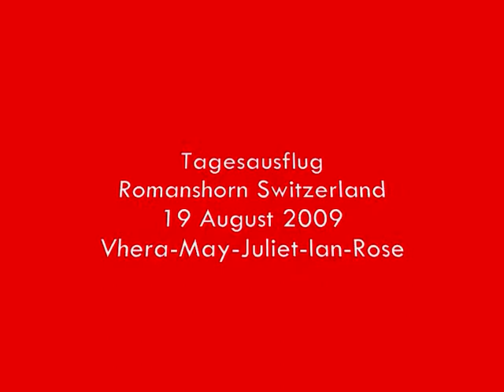ROMANSHORN SWITZERLAND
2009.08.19 Romanshorn Switzerland-Tagesausflu zusammen mit May, Juliet, Ian and Rose